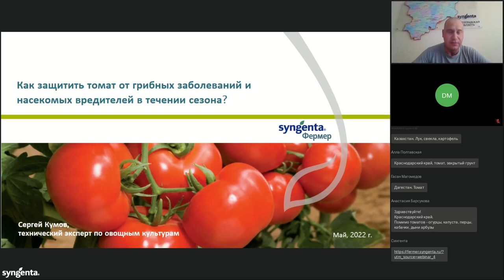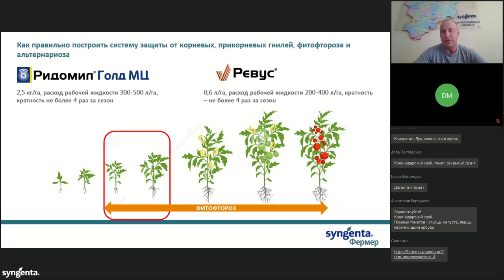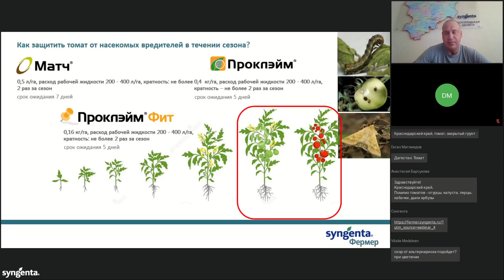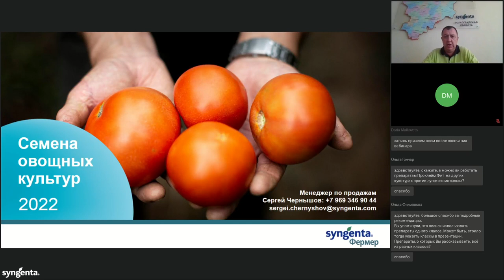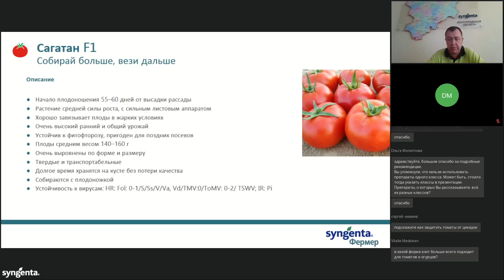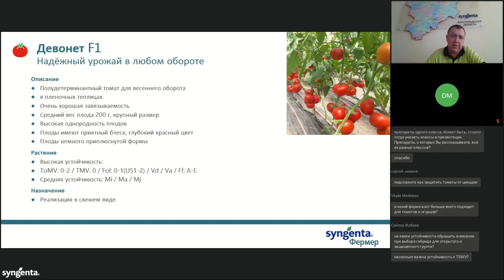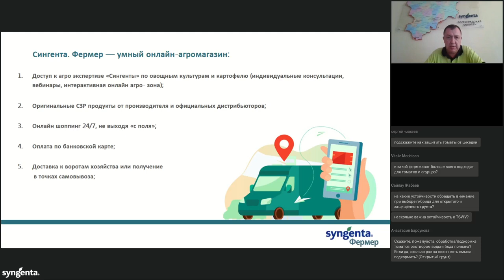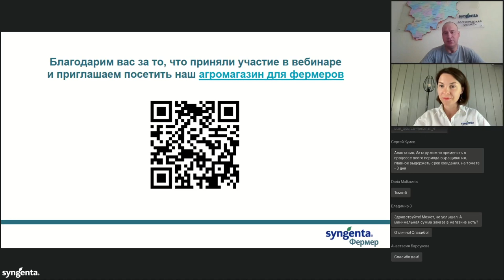Как защитить томат и получить стабильный урожай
Это вебинар для малых и средних фермерских хозяйств по выращиванию томата

- Есть вопросы по продуктам и препаратам? Не получается определить вредителя или болезнь? Наши эксперты имеют огромный опыт и готовы помочь полезным советом!

- Второй вебинар для малых и средних фермерских хозяйств на тему «Как предупредить грибные заболевания на овощных культурах»

- Первый вебинар для малых и средних фермерских хозяйств на тему «Вредоносность насекомых на овощных культурах»

- Гербицидная система защиты картофеля от сорняков